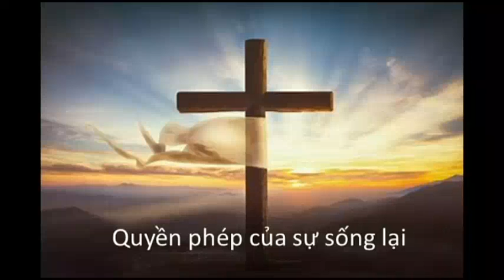Mục sư Bùi Đức Nguyên - Quyền phép của sự sống lại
By Mục sư Bùi Đức Nguyên – Quản nhiệm Shekinahsj church in San Jose
Address:  SCCOG (Hội Thánh Đức Chúa Trời)
3520 San Felipe Road